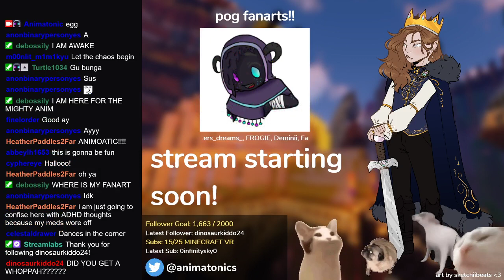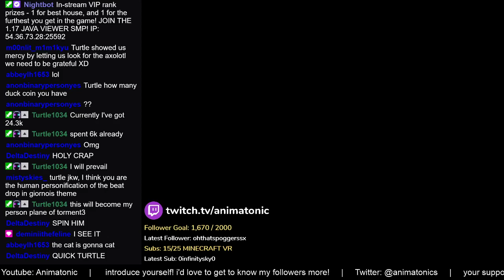CHAT CONTROLS MC - Straight Line Challenge | [02/07/2021]